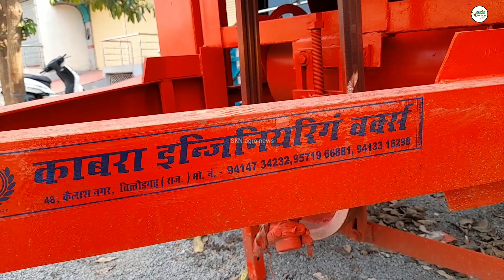अमन मक्का थ्रैशर मशीन /aman maize sheeler full information and reviews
SKN Agro News